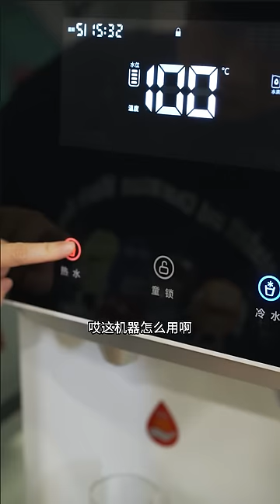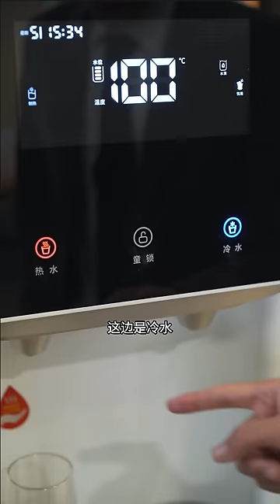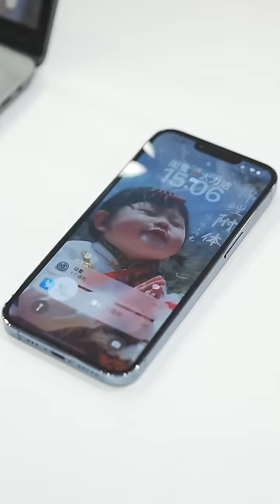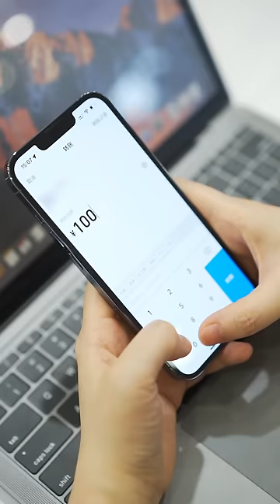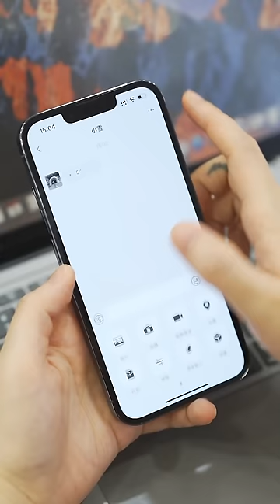总裁孙女隐藏孙女到自家公司实习，却被势利眼经理穿小鞋刁难，不料亮出身份直接将他开除！【洋子来啦】